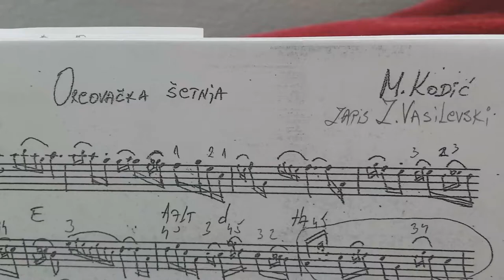Stefan.Oreovacka setnja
Muzicka skola Vasilevski u Cirihu